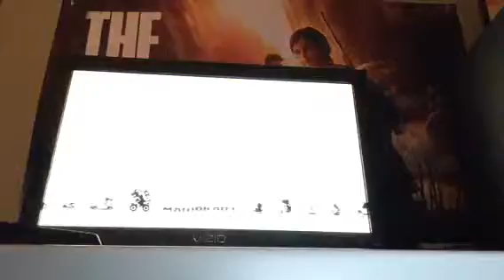Mariokart 8 thunderbolt cup mirror mode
It is the last cup of the Grand Prix but that's not all because we will have online and versus races

How to unlock the gold wheels
: you need to beat all the staff ghost in time trails